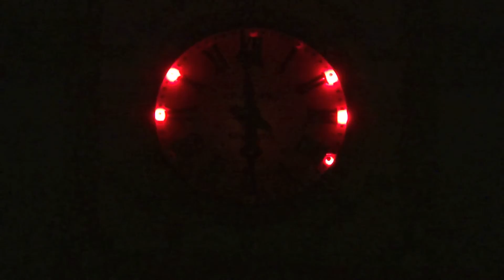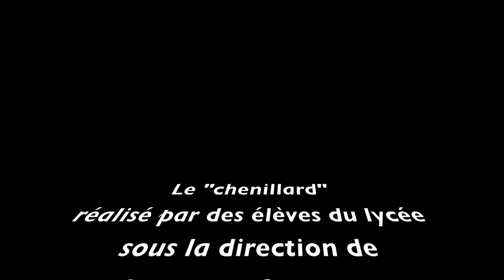chenillard du Lycée d'Altitude de Briançon (Hautes-Alpes)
Animation lumineuse de l'horloge du Lycée d'Altitude de Briançon conçue et réalisée par les élèves. L'horloge mécanique qui date de 1911 commande les aiguilles du cadran, tandis qu'une horloge électronique commande l'animation lumineuse la nuit à chaque changement d’heure. Visible depuis l’Avenue de la République, au niveau la sous-préfecture de Briançon, entre le coucher et le lever du soleil.